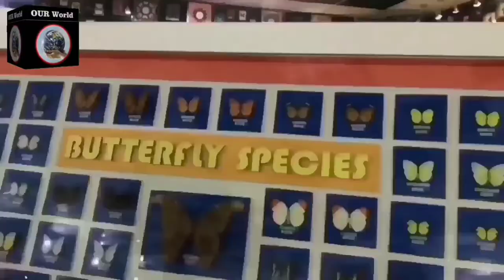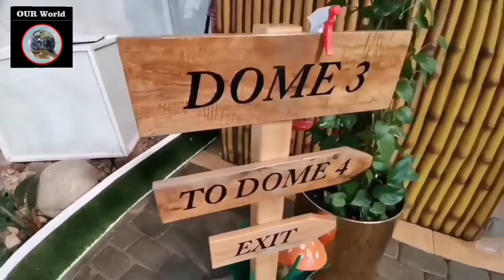Dubai Butterfly Garden | World's Largest Butterfly Garden | My Vlogs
Our world | Dubai Butterfly Garden is the largest indoor butterfly garden in the world.

Dubai Butterfly Garden is one of the most beautiful tourist attractions in Dubai.  Butterfly Garden gives a heavenly experience all-around. Butterfly garden  displayed thousands of beautiful butterflies in different colors and species. Butterfly garden also arranged a detailed history and exhibition of butterflies their ancestors different abilities it also helps us to understand more about butterflies.